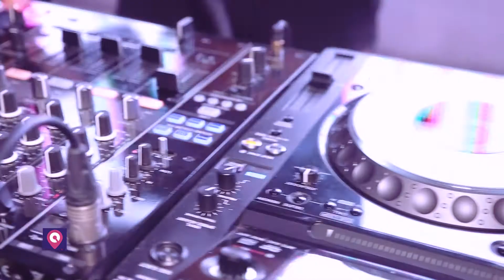Georgia Mos all'Acanto Beach Club - 26/08/2017 | CityNow.it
Un ultimo grande evento qui all'Acanto Beach Club insieme a Georgia Mos per ringraziarvi di una stagione estiva a dir poco strepitosa!

Ci vediamo questo weekend in spiaggia perchè l'Estate da noi non finisce mai...